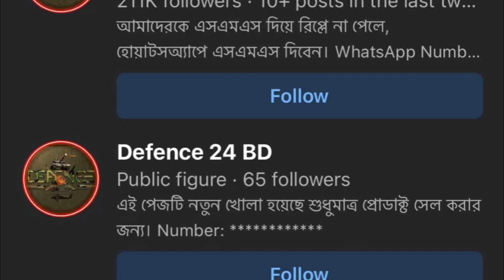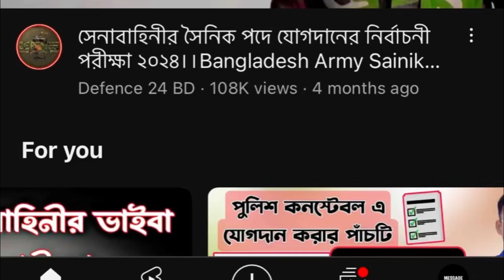Defence 24 BD Scam Part 1